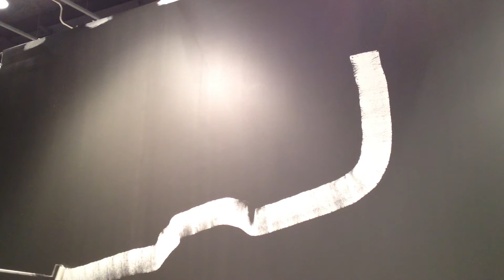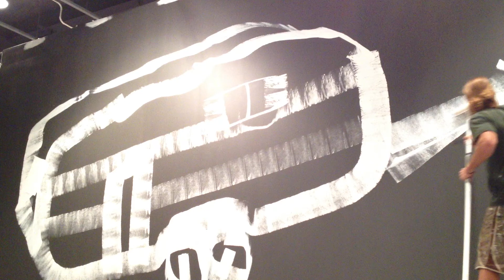Rolling out an old Millard